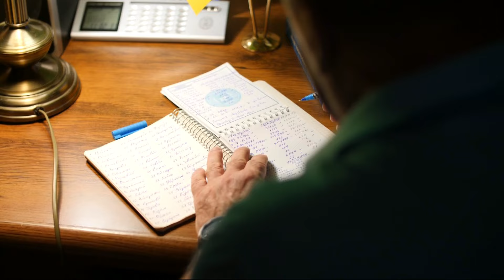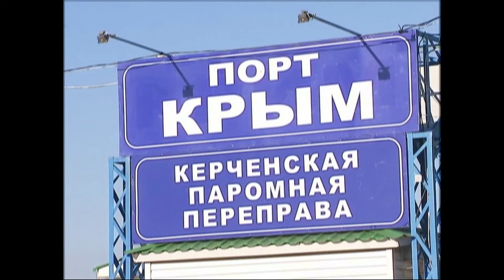ЗСУ ПОВЕРНУТЬ ЧОРНОМОРСЬКИЙ ФЛОТ 🔥 Росія НАЛЯКАНА! РОЗПОДІЛ ФЛОТУ: як це було у 1997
Цими днями в 1997 році Україна та Росія розділили спадок СРСР, Чорноморський флот. Це був складний процес, тривав він 5 років, зрештою Росія отримала майже 82 відсотків флоту. Двадцять п'ять років потому Україна знаходиться під ракетними обстрілами, зокрема з кораблів російського флоту.

00:00 – Початок
00:45 – Ретроспектива історії становлення українського флоту
Авторка відео: Наталія Ярмола, репортерка ТСН
07:10 – Ситуація у Чорному морі на 10 червня 2024 року
Дмитро Плетенчук, начальник Центру стратегічних комунікацій сил оборони Півдня України
16:13 – Кінець